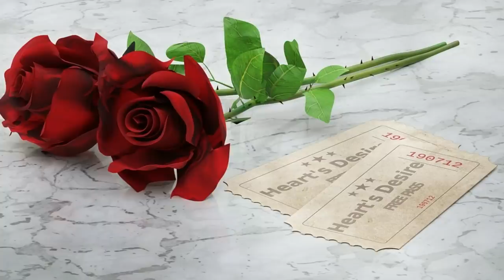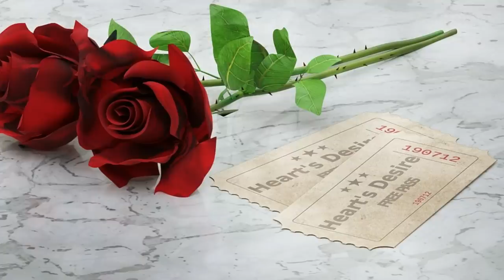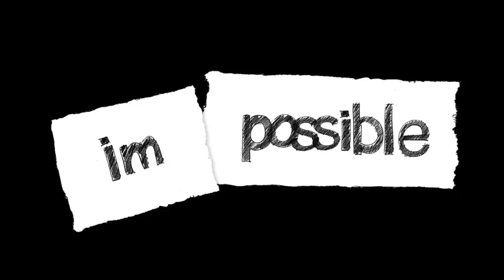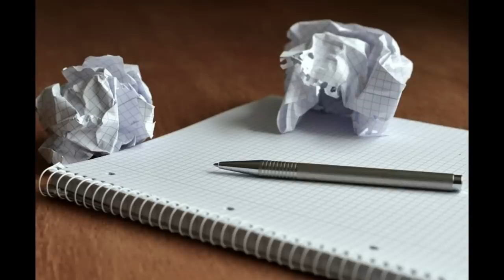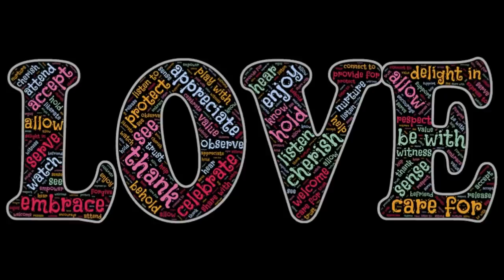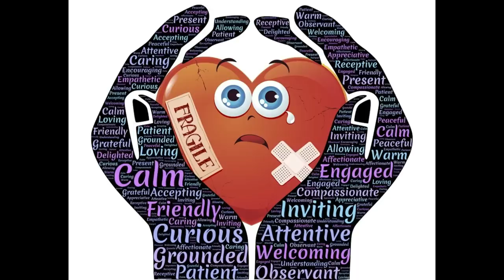Narcissists & Their Illusions